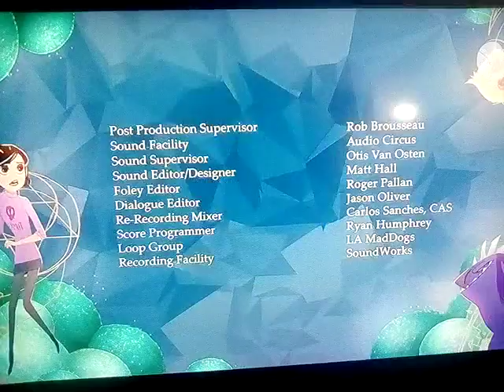Trollhunters: Tales of Arcadia End Credits